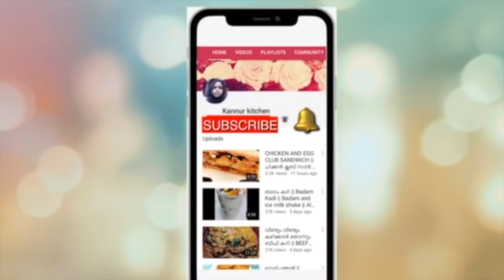കല്യാണ വീട്ടിലെ അച്ചാർ || ബീറ്റ്റൂട്ട് ഈന്തപ്പഴം അച്ചാർ || Beetroot and Dates Pickle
ingredients,
dates - 20
hot water - 1 cup
oil -3tbsp
mustard seeds -1tsp
beetroot -1
carrot -1
curry leaves
chilli pdr - 1 tbsp
vinegar - 1/4 cup
salt